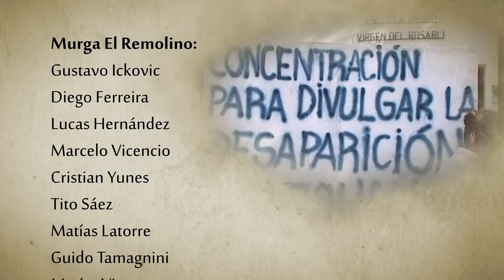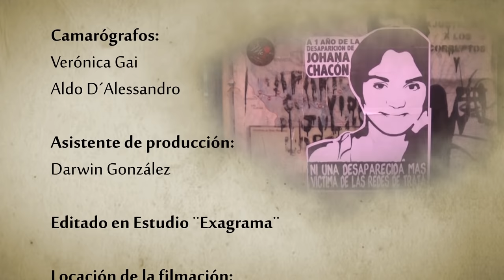La Trata - Murga El Remolino ( estilo uruguayo)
La Trata - Murga El Remolino

A Susana Trimarco. Por tu lucha y porque nos enseñas todos los días a no bajar los brazos.

"Que esta canción se prenda en el aire hasta que vuelvan todas. por todas las víctimas de la trata de personas, por sus cómplices activos/as y para que las sociedades de este mundo dejen de mirar para otro lado. "

Grabado en el año 2015. Mendoza, Argentina.
Grabación y edición: Quique Öesch. Mezclado en Reloj de Arena por Víctor Silione. Asistencia de edición Facundo Silione. Masterizado en la celda por Omar Duarte.